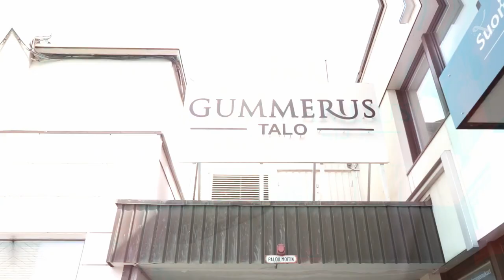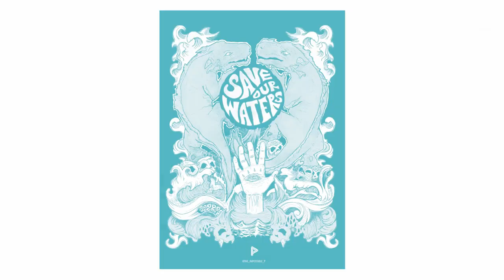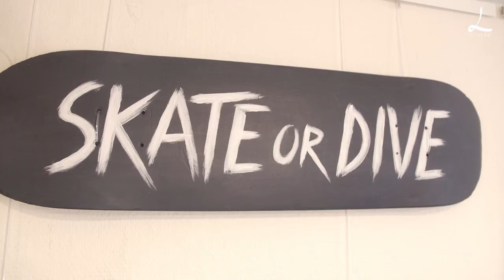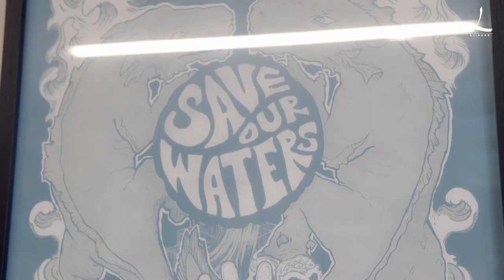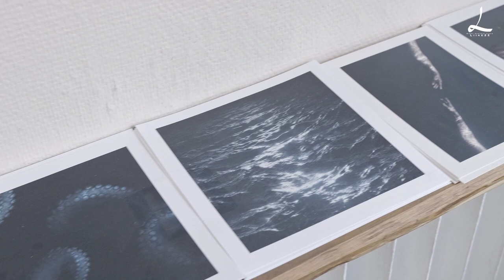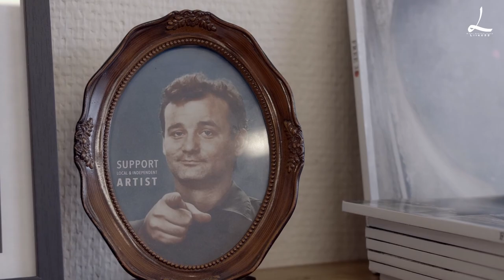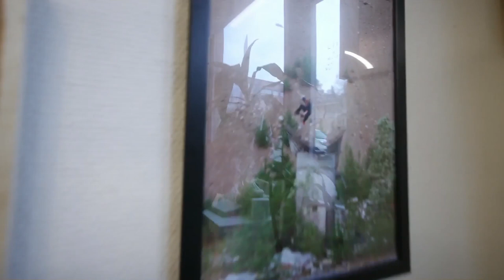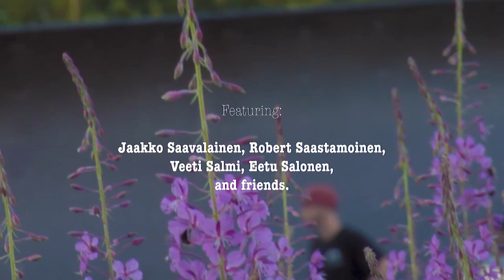Liike22 esittää: LIVEPERJANTAI nro2 (14.5.2021@ Yläkaupungin Yö) Jyväskyläläinen skeittiohjelma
Liike22 esittää: Liveperjantai nro2.
Skeittiaiheinen puheohelma oli osana Jyväskyläläisen kaupunkifestivaalin: Yläkaupungin yön ohjelmistoa.
Ohjelma lähetettiin suorana streamina 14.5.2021

Ohjelman on tuottanut: Liike22
Yhteistyössä: Otos, Noveltive, Havumäki Ranch, Jyväskylän Rullalautailijat, Niemispanimo ja Yläkaupungin Yö

00:00 Intro
00:40 Dj ricky intro
01:48 Ohjelman esittely
02:24 Jkl Skeittiuutiset intro
02:57 Skeittipätkä: Mannila skatepark 2021
04:50 Haastattelu: Tuomo Ritakallio / Windmill Sps
10:09 Jyväskylän skeittihalli / Eppu Vatanen
13:30 Life is a Bro-Sesh -sesh2019 by Närpiön Kuviokelluntaliitto
14:27 Alban minispekulaatio
15:40 Puheohjelman 1. osio : Yhdistystoiminta
31:34 Taiteilijahaastattelu: Päivi Luoma / Skate or Dive
38:03 Musiikkia: Dj Ricky
40:58 Taidenäyttelyn esittely ja haastattelu: Aleksi Martikainen / Rujo -näyttely
49:15 Puheohjelman 2. osa: D.I.Y.
01:06:23 Haastattelu: Sanni Paananen / Down Under Tattoo
01:08:43 Loppusanat
01:10:08 Skeittipätkä: Coblin Crew - Saarijärvi tour